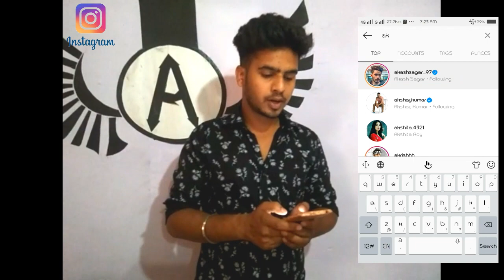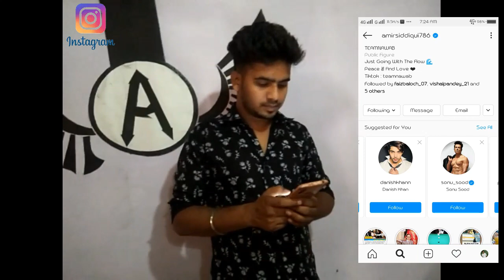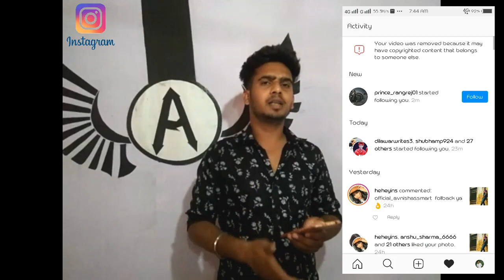Instagram par follower Kaise Badhaye 10 minut mein latest video Avnish smart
Instagram par follower badhane ka naya tarika so guys let's start
instagram pr follower kese badaye sbase achi trick he
instagram id he Avnish as smart followe me and sapoot